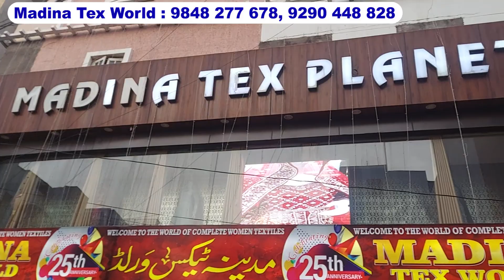Pakistani Long Koti With Lehengas | Wedding Collection Peplum Lehengas | Madina Tex World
Charminar Market is a vibrant and bustling market located in the heart of Hyderabad, India. It is known for its wide variety of shopping options, from wholesale dress materials to bridal collections, Pakistani suits, and luxury party wear frocks. The market is a popular destination for shoppers looking for the latest fashion trends and traditional Indian wear.

One of the main attractions of Charminar shopping is the wholesale dress materials. These dress materials are sourced from different parts of India and are sold at reasonable prices, making it a great option for budget-conscious shoppers. The fabrics available include cotton, silk, georgette, chiffon, and more. Shoppers can choose from a range of designs and colors, including work sarees, designer sarees, and Banarasi sarees.

Wholesale Pakistani suits are also a popular item in Charminar shopping. These suits are renowned for their intricate embroidery, vibrant colors, and stylish designs. Shoppers can choose from a range of styles such as sharara, gharara, and long frocks, among others. Pakistani readymade dresses are also available in a variety of styles and sizes, making it easier for shoppers to find the perfect fit.

Bridal collections are another highlight of Charminar shopping. The market offers a range of traditional and modern designs, including the Khada Dupatta, a traditional garment worn by Hyderabadi brides. It is a long scarf that is draped over the head and worn over a bridal dress, giving the bride a regal look. Shoppers can also find a range of bridal bangles, jewelry, and pearls to complete their wedding look.

Luxury party wear frocks are another popular item in Charminar shopping. These frocks are perfect for special occasions and feature intricate embroidery, elegant designs, and rich colors. Shoppers can also find a range of pakistani lawn cotton suits, perfect for everyday wear in the hot Indian climate.

Charminar street shopping is a must-do for anyone visiting Hyderabad. The streets are lined with small shops and vendors selling everything from handicrafts to street food. Visitors can also find a range of traditional Indian clothing, such as salwar kameez and kurtis, at affordable prices.

In conclusion, Charminar shopping is a unique and exciting shopping experience for fashion enthusiasts. With its wide range of dress materials, bridal collections, Pakistani suits, and luxury party wear frocks, the market offers something for everyone. Visitors can also explore the streets of Charminar for traditional Indian clothing and handicrafts, making it a great destination for tourists. bridal lehenga in hyderabad, bridal lehenga, bridal lehenga shopping in hyderabad, bridal lehenga in charminar, bridal lehenga designs 2023,bridal lehenga shopping, bridal lehenga with price, bridal lehenga blouse designs,bridal lehenga designs, wedding lehenga designs 2023 bridal lehenga dulhan lehenga, designer wedding lehenga, lehenga in hyderabad, lehenga, heavy stone work bridal lehenga, bridal lehenga heavy work, bridal lehenga wedding, bridal look for wedding lehenga, wedding latkan for bridal lehenga, bridal lehenga for summer wedding, bridal light pink lehenga wedding,wedding maroon bridal lehenga, white bridal lehenga for wedding, wedding bridal lehenga with price, red bridal lehenga with price, bridal lehenga red colour with price,  rajwadi lehenga, rajwadi lehenga chandni chowk, rajwadi lehenga design, rajwadi lehenga for bride,rajwadi style lehenga, girls lehenga, girlish lehenga in chandni chowk, girlish lehenga haul, girlish lehenga in surat, girlish lehenga for wedding, girlish lehenga online shopping, online lehengas shopping, online lehenga shopping haul, online lehenga shopping hyderabad,online lehenga shopping surat, online lehenga shopping hyderabad,online lehenga haul,  latest wedding lehenags,